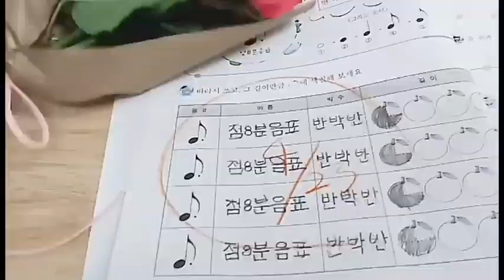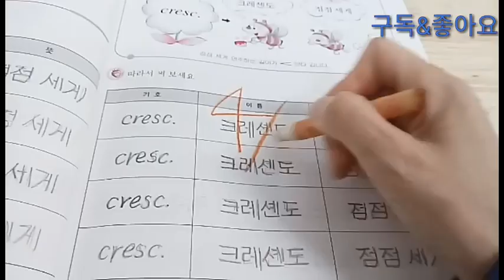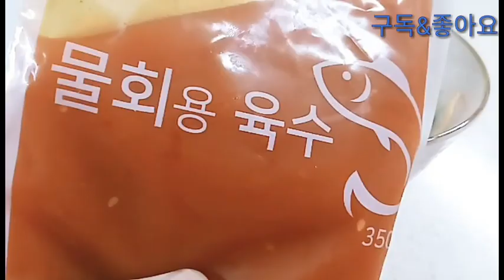일상Vlog/시원한 모듬물회 🌱주말농장 다녀오며 봄꽃 구경하기/향기좋은 라일락꽃/피아노학원/장미꽃 Rose/plant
*2019/4월23일 하루의 일상브이로그
운동삼아 주말농장에 다녀오며 길가에 핀 예쁜 꽃구경 하고 꽃향기에 취한 날의 일상을 담아봤습니다~
예쁘게 봐주시고 많은 응원 부탁드립니다!^^

이마트 의정부점
노브랜드 의정부민락점
GS.25
노브랜드 카페라떼